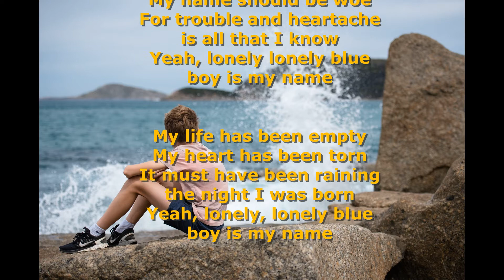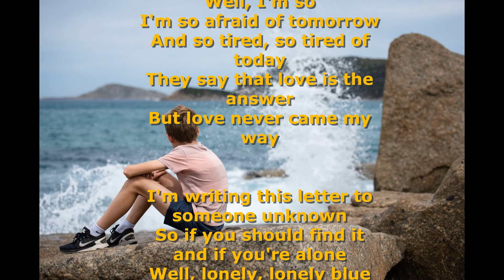14 : Lonely Blue Boy - Conway Twitty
RANKING 14 : 1960 Feb. 1st Week (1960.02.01)